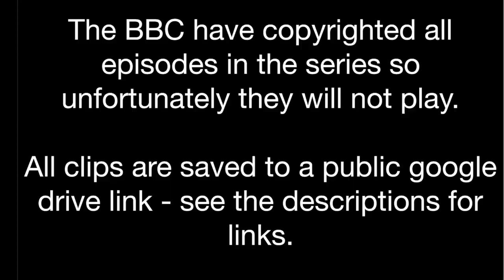Explanation series 17 Hanssen scenes